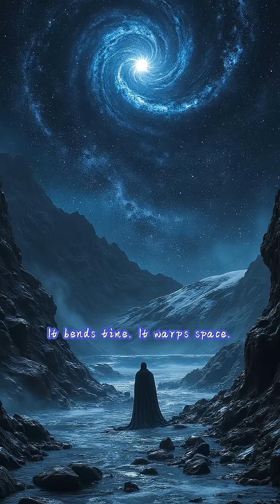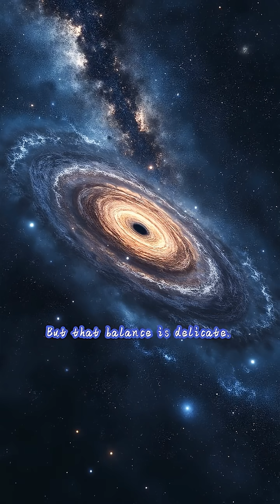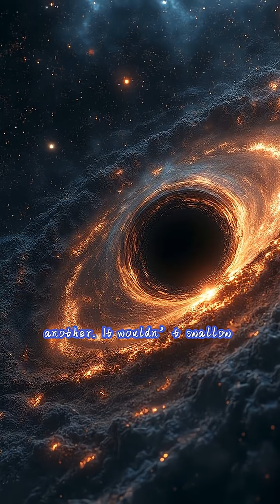Is the Milky Way Getting Eaten by a Black Hole Right Now?